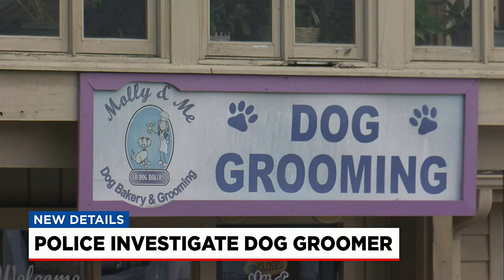Police charge groomer caught on video hitting dog in Upstate